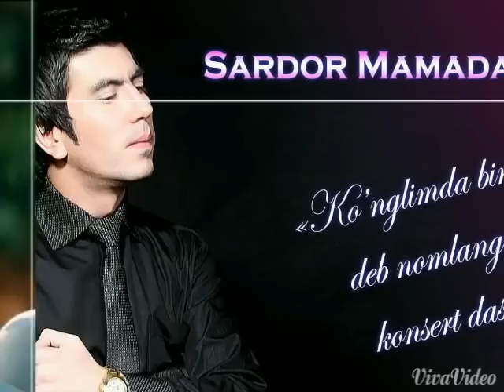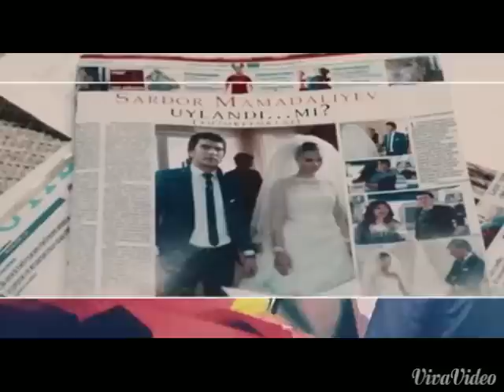Sardor Mamadaliev shoyi ro'mol klip2015